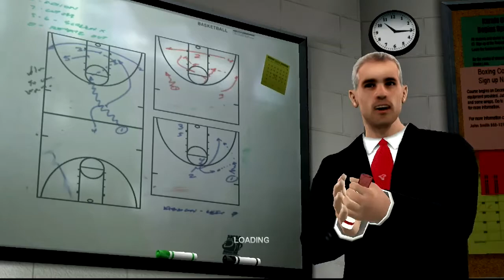College Hoops 2K7 (Ps3) Illinois vs SMU Part1